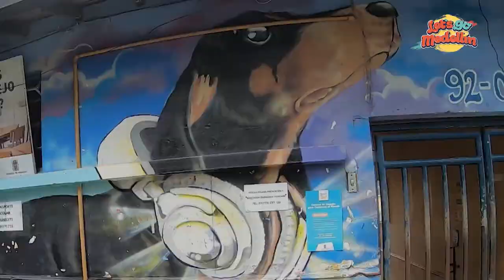CREW PELIGROSOS, Un Proyecto De Vida - Let's Go Medellín